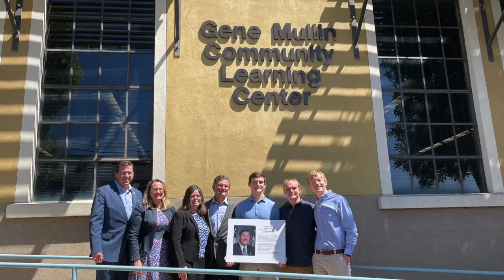Gene Mullin Community Learning Center Naming Ceremony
Special thanks to the South San Francisco Unified School District for putting together this recap video of a momentous event on August 12, 2022. The Community Learning Center was renamed in honor of the late Gene Mullin.